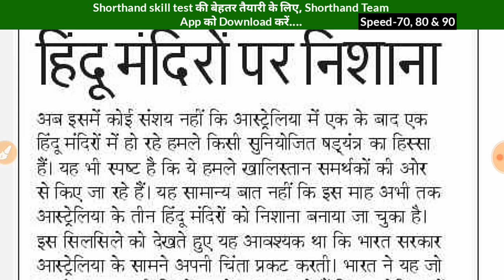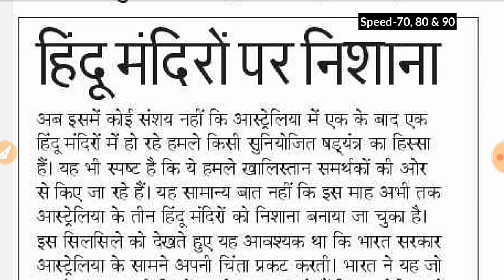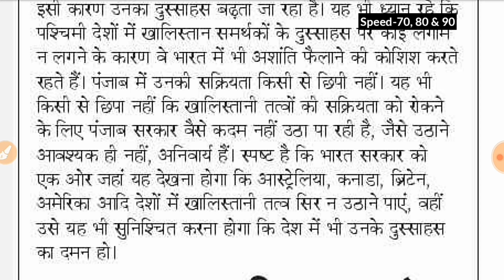Day-359 || हिंदू मंदिरों पर निशाना (Editorial Dictation) || By Shorthand Team (Stenography)